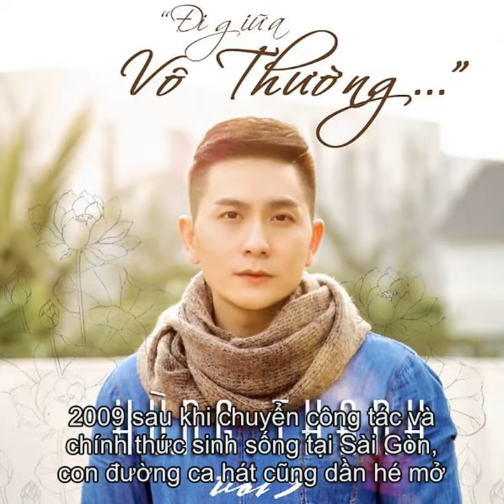Tieu su Hung Thanh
Thong tin Tieu su ca si Hung Thanh  Hung Thanh sinh ngay 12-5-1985 tai Tinh An Giang. Hung Thanh ten that la Nguyen Hung Thanh. Anh la ca si rat thanh cong voi the loai nhac phat giao. Trong vai nam tro lai day, cai ten Hung Thanh da tro nen than thuoc doi voi Quy Tang Ni va nhung nguoi yeu nhac Phat giao tren ca nuoc.   Hung Thanh co nang khieu am nhac tu nho, lien tuc dat duoc giai nhat trong cac cuoc thi am nhac cua truong va khu vuc tu thoi tieu hoc cho den dai hoc.  Nam 2009 sau khi chuyen cong tac va chinh thuc sinh song tai Sai Gon, con duong ca hat cung dan he mo tu nhung chuong trinh thien nguyen va nhung mon qua am nhac de tang cho khan thinh gia.  Ben canh ca hat thi nghe nghiep chinh cua Hung Thanh van la lam MC va bien tap kenh phat thanh VOV Giao thong TP.HCM nhung gan nhu van nghe Phat giao dang tham dam va ngay cang dom hoa, ket trai trong Hung Thanh.  Cac album thanh cong cua Hung Thanh:      Ngay Ram Thang Tu     Di Giua Vo Thuong     Vu Lan Vang Me     Con Buom Xuan     Giac Mo Tinh Do     Chi La Con Mo (Single)     Rua Troi Bui Tran     Doa Hoa Ky Dieu     Gap Me Trong Mo     O Lai     Giac Mo Tu Tai     Cam On Cuoc Doi     Buoc Chan Mua Xuan